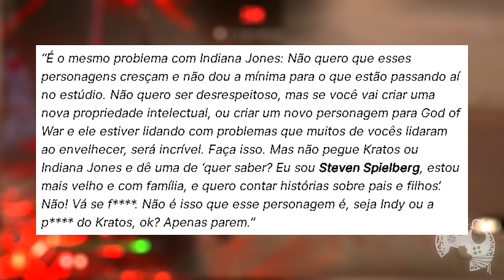Criador de God of War se REVOLTA Condena Transformação de Kratos | Minha Opinião Sincera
Me Contate

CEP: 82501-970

Kallil Augusto

Hashtags